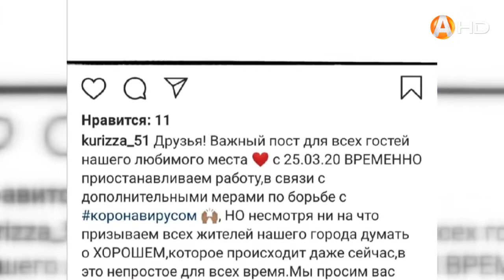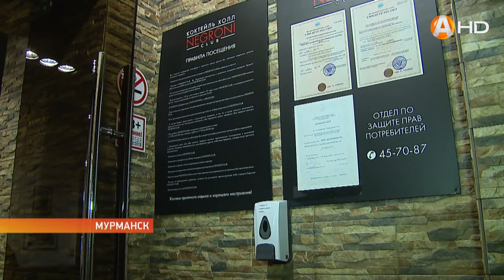Жизнь в Мурманске практически останавливается